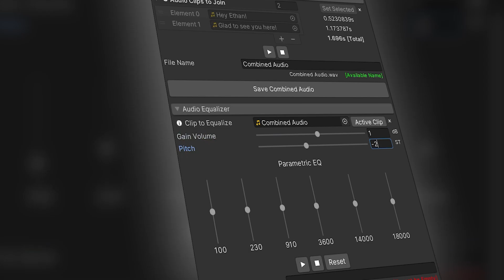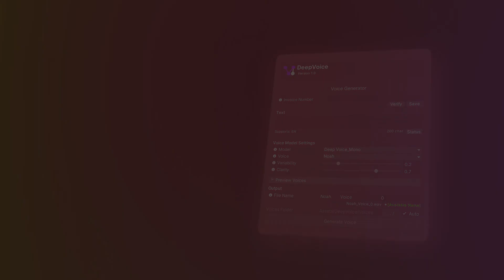DeepVoice AI - Text To Voice [Updated]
DeepVoice is an ultra-realistic Text To Voice AI solution. This tool can create voices from text, trim, combine and equalize audio files. Choose from 80+ voices.

For the clips involving the First Person view of the bartender and the interaction with the two girls, we'd like to thank Tamulur for giving us permission to use them. Link to their channel

For the clip from 01:47 - 02:00, the assets used are:
Now We're Talking! by Chatterwave [in collaboration with Chatterwave]
POLYGON Dungeons - Low Poly 3D Art by Synty
These assets are not included in DeepVoice AI asset.